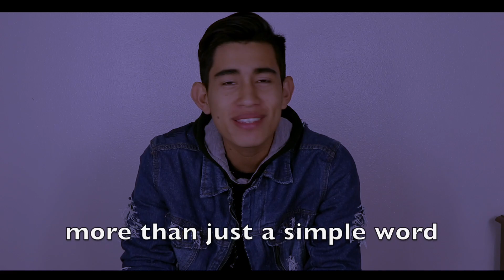CON SUEÑOS🙌, PERO CON MIEDO🤯 -Leonel Villanueva-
no permitas que tus miedos impidan tus sueños.
me encantaría que compartieras este video con una persona que amas y que tiene miedo a hacer algo que tanto ama y anhela.